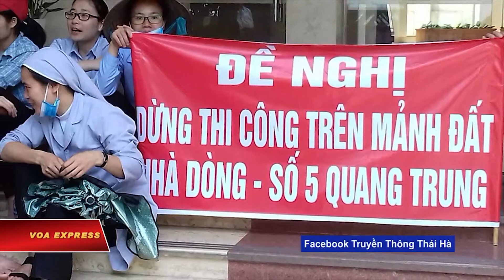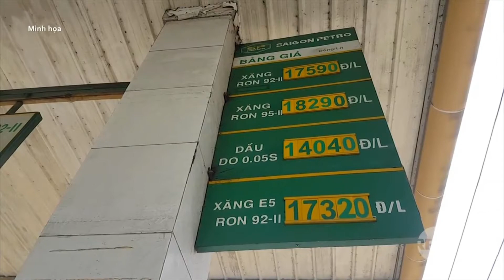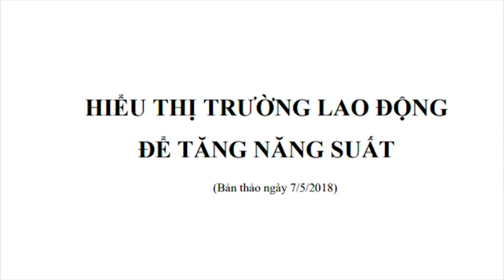VIETV Tin Viet Nam May 08 2018